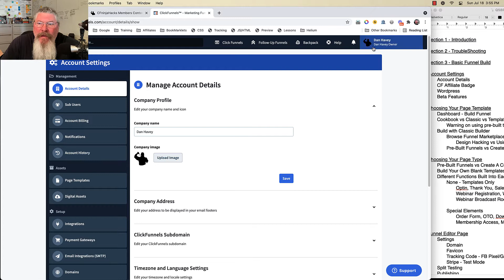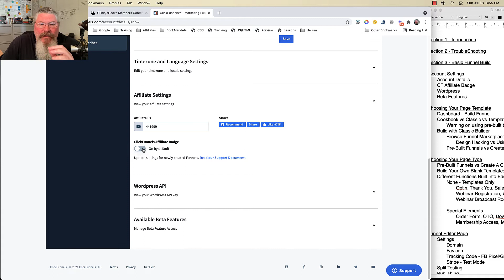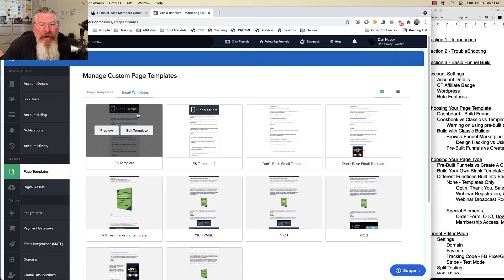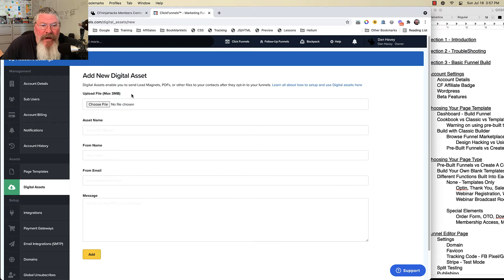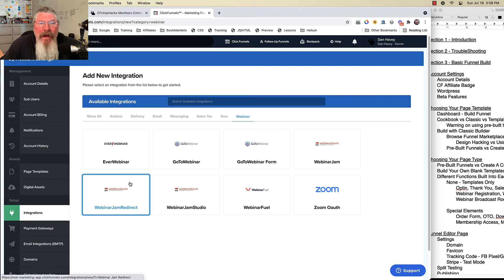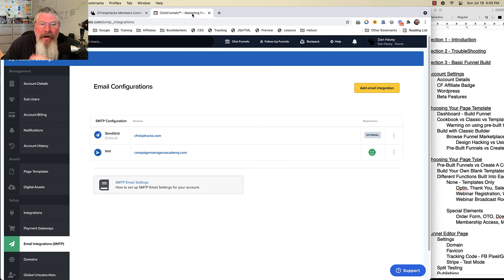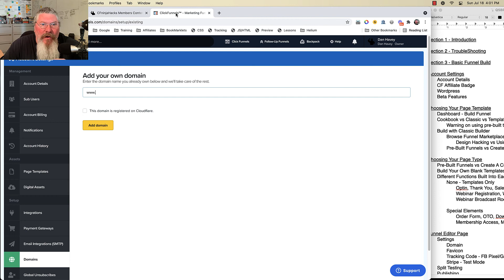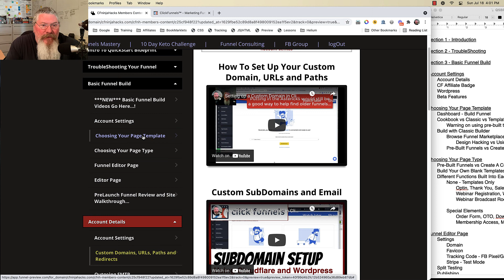ClickFunnels 1.0 - 2 - Getting Started With ClickFunnels - Account Settings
When getting started with ClickFunnels you should first learn how to use the Page Editor and build funnels, long before you worry about getting a Custom Domain or setting up your Integrations.

Depending on how you will be using your account you may never need to set up SMTP or Payment Gateways.

But in this section we go over all of the higher level training, so that when you have mastered the funnel builder and are ready to launch your funnel you can get all aspects of your account set up properly.

Setting Up Your Account
00:00 - Account Settings
3:30 - Page/Email Templates
3:50 - Digital Assets
4:25 - Integrations
5:05 - Payment Gateways
5:20 - Email Integrations
6:35 - Domains